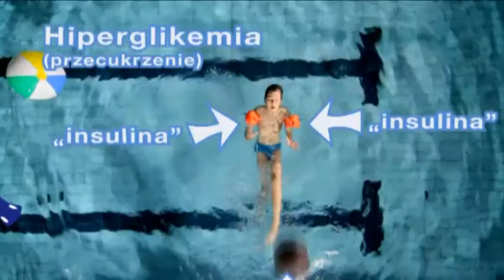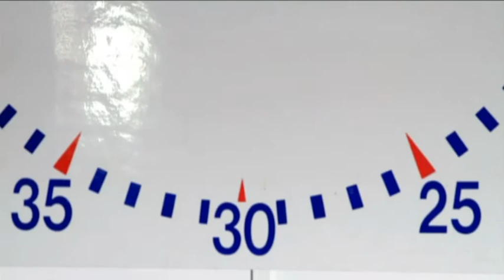Kontroluj cukrzycę, ciesz się życiem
źródło: DVD Ministerstwo Zdrowia